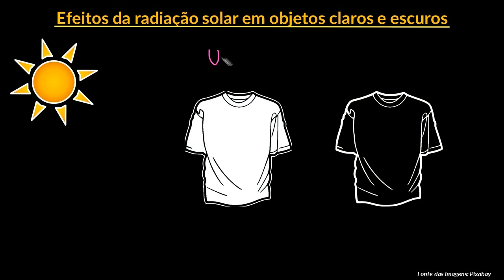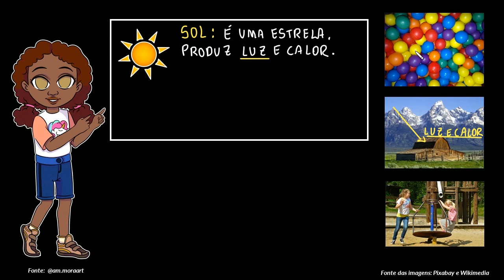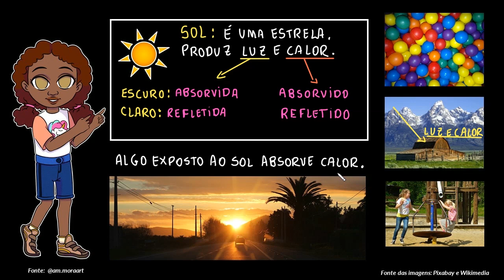Efeitos da radiação solar em objetos claros e escuros | Parte II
Nesta videoaula vamos primeiro explicar como se dá a cor de um objeto e depois vamos apresentar os efeitos da incidência da radiação solar em objetos de cor clara e escura, considerando o grau de aquecimento e de reflexão da luz.